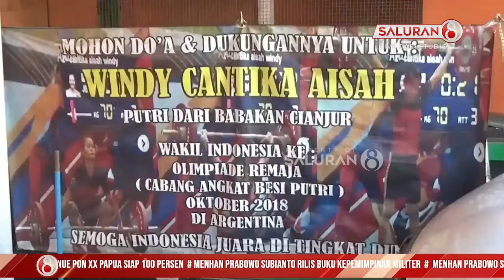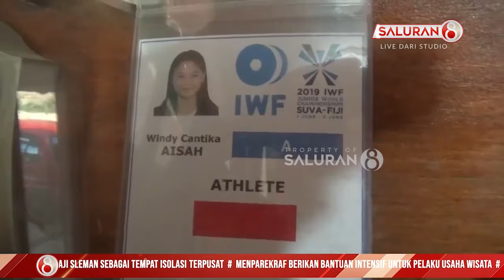Ini Dia Sosok Peraih Medali Pertama Untuk Merah Putih, Windi Cantika Aisah Atlet Angkat Besi Putri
- Kabar gembira datang dari olimpiade Tokyo 2020. Windi Cantika Aisah, atlet angkat besi putri Indonesia, berhasil menyumbangkan medali pertama untuk merah putih, seusai bertarung dengan berbagai kontingen dalam olimpiade tokyo 2020.

- Atlet muda asal Desa Cimaung Kabupaten Bandung Jawa Barat, Windi Cantika, berhasil meraih prestasi gemilang dengan menyabet medali perunggu dalam ajang olimpiade 2021, di Tokyo Jepang. Euforia dan kebahagiaan atas prestasi tersebut, turut dirasakan keluarga windi cantika di tanah air.